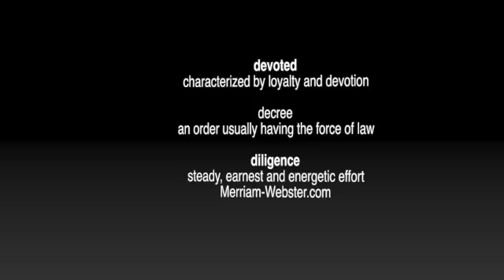Ezra and the Law Sunday School Lesson February 13 2022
Welcome EVERYONE!  Welcome 2022!  Thanks for stopping by to view this week's overview of the Sunday School Lesson. Please respond in the Comment section of this video, if you can relate to Visible Lady of Faith's interpretation of the Sunday school lesson, have a different take on it, or if something was said that inspired you.

“We've been married for 45 years” videos are HERE! Visible Lady of Faith and her husband of 45 years talk, candidly, about their personal relationship and opinions.  Please, Stay With Us!

Also, suggestions for improving Visible Lady of Faith videos are welcome!

Check out visibleladyoffaith.com to learn more about Visible Lady of Faith.